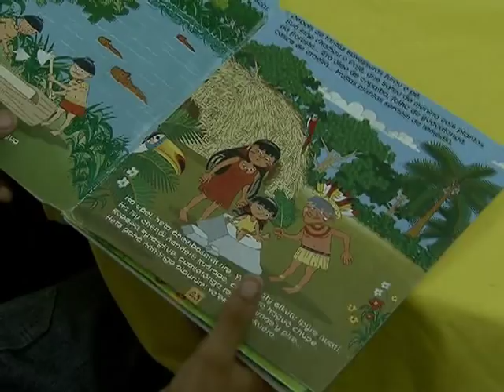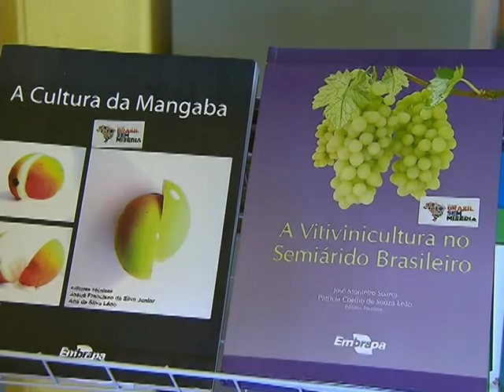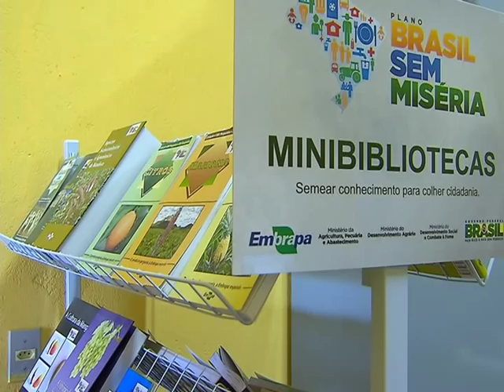Conhecimento e capacitação promovem desenvolvimento rural no semiárido brasileiro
NBR NOTÍCIAS - 01.05.13: Na série especial sobre os 40 anos da Embrapa, a equipe de reportagem da TV NBR mostra que levar conhecimento à população é uma forma de promover cidadania e o desenvolvimento na região do semiárido brasileiro. O projeto mini-bibliotecas do programa Brasil sem Miséria leva, desde 2003, conhecimento sobre boas práticas de agricultura e pecuária para alunos e suas famílias. Atualmente 2 mil mini-bibliotecas estão disponíveis na região do semiárido. Outra ação promovida pela Embrapa foi a capacitação de assistentes técnicos que acompanham e contribuem com os produtores rurais da região.